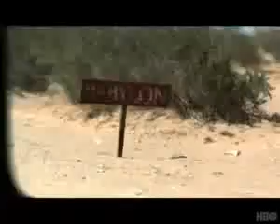DVD CARNIVALE SEGUNDA #82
¿Te gustó? Cómpralo en MercadoLibre.